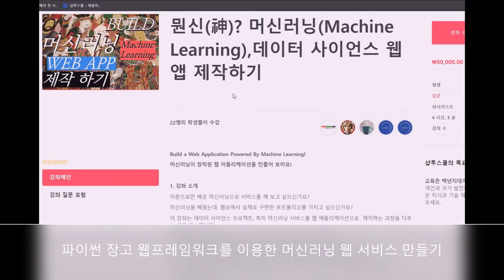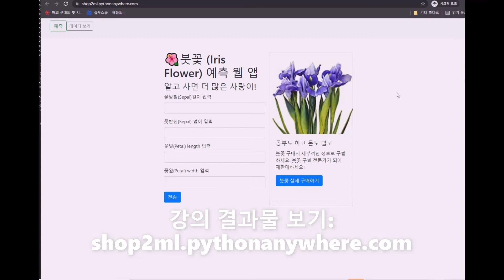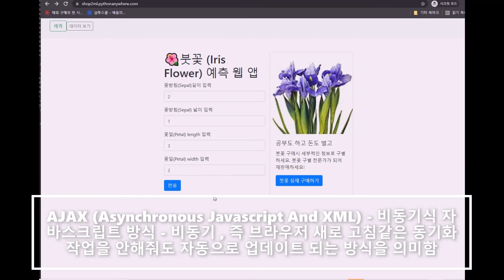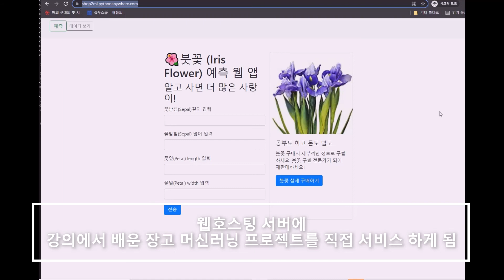머신러닝을 실전에! 장고(Django) 머신러닝 웹서비스 - ML,AI 웹 서비스와 수익모델 구현 까지 - 뭔신(神)? 머신! 러닝 강의 업데이트 안내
*최종 업데이트

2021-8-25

장고(Django) 웹프레임 워크 를 이용한 머신러닝 웹서비스 섹션의 업데이트가 추가되었습니다.

장고 웹프레임워크를 사용하면 장고의 메인 언어가 Python을 쓰기 때문에  Python의 유용한 ML,AI와 관련된

여러가지 툴을 수월하게 적용할 수 있습니다.

무엇보다 장고는 강력한 웹서비스의 구현이 가능하기 때문에 여러분의 머신러닝 웹앱 서비스를 위한 선택으로 최적이 될 수 있습니다.

강의가 끝나면 여러분은 ML모델을 장고를 이용해 실제로 웹호스팅에 올려 서비스할 수 있는 능력을 가지게 됩니다.